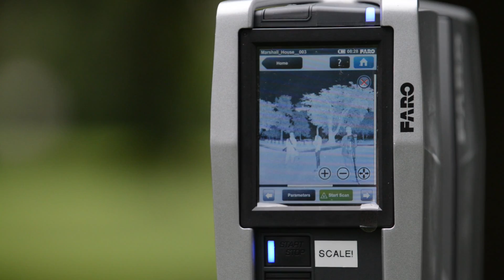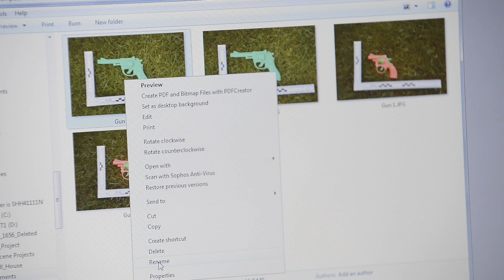Crime Scene 3D Imaging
Clark County Detective Joe Swenson showed Columbian reporters how 3D imagers are being used to record visual details and precise measurements at crime scenes. The demonstration took place at a mock crime scene.